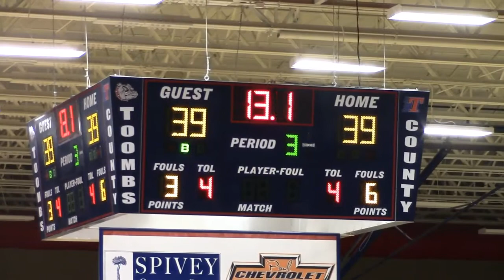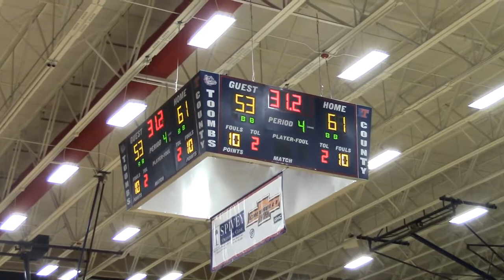Toombs County Boys 63, Bryan County